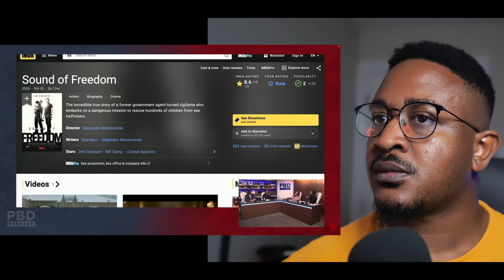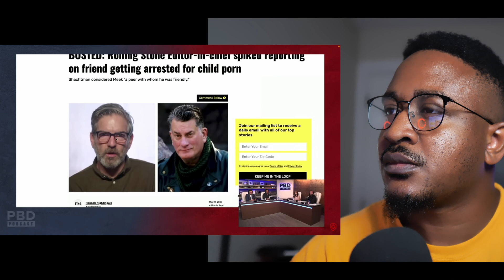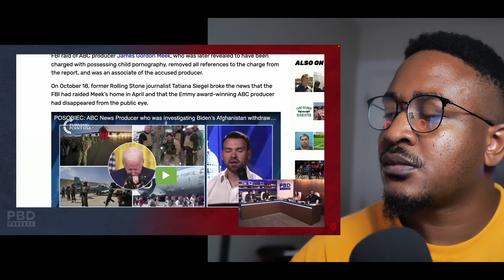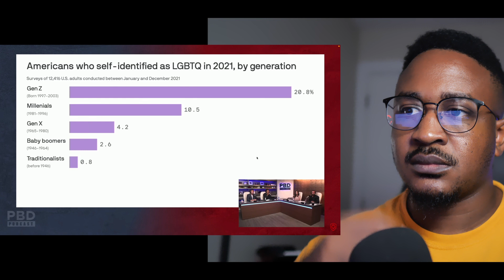What Hollywood Elites Don't Want You To See: Sound Of Freedom Exposed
Original Video Link  Why Hollywood Elites Don’t Want You To Watch Sound Of Freedom

vibewithjudeo